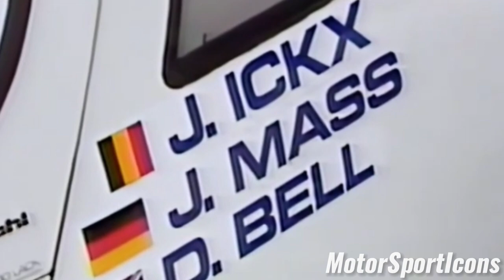Jacky Ickx - The Show Must Go On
Civilised, articulate and talented, Jacky Ickx’s early motor racing exploits  marked him down as a potential world champion even before he ever sat in a Grand Prix car. But somehow the cards never quite fell in the direction of this charming Belgian driver despite some quite brilliant drives for Brabham and Ferrari between 1968 and 72.

The son of the respected Belgian motoring journalist of the same name, Jacky began his career successfully in motorcycle trial events and later raced a Lotus Cortina with great success in saloon car events. He exploded to prominence at the age of 22 when he drove a Tyrrell F2 Matra MS7 with remarkable zest in the German GP at Nurburgring, running amongst the leading half dozen before the French machine broke its suspension.

And the rest is history as they say.

A great driver and a great character.